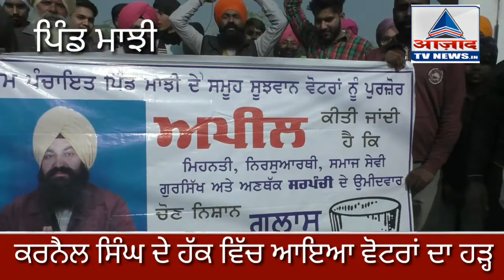ਪਿੰਡ ਮਾਝੀ ਵਿੱਚ ਕਰਨੈਲ ਸਿੰਘ ਬੁੱਟਰ ਦੇ ਹੱਕ ਚ ਹੋਈ ਭਰਵੀਂ ਰੈਲੀ ..